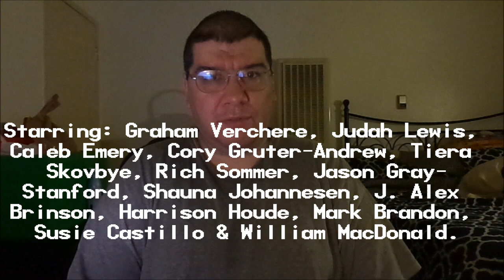Summer of '84 (2018): Joseph A. Sobora's Movie Review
My Movie Review of "Summer of '84" (2018).
Starring: Graham Verchere, Judah Lewis, Caleb Emery, Cory Gruter-Andrew, Tiera Skovbye, Rich Sommer, Jason Gray-Stanford, Shauna Johannesen, J. Alex Brinson, Harrison Houde, Mark Brandon, Susie Castillo & William MacDonald.

Written By: Matt Leslie & Stephen J. Smith. Directed By: François Simard and Anouk & Yoann-Karl Whissell.